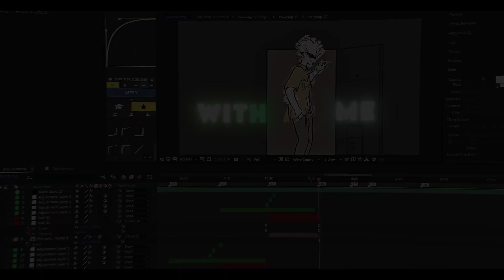Gojo Satoru | levitating | [AMV/EDIT]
Software : Adobe After effects 2020